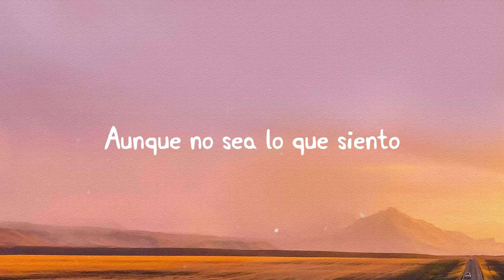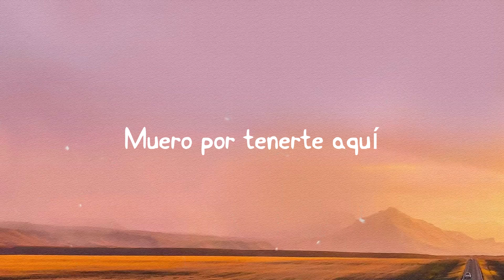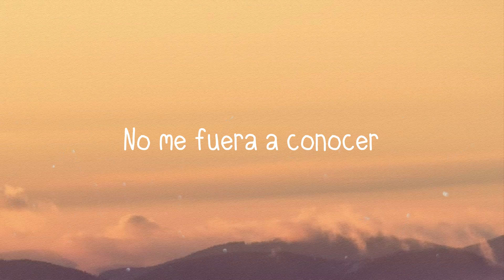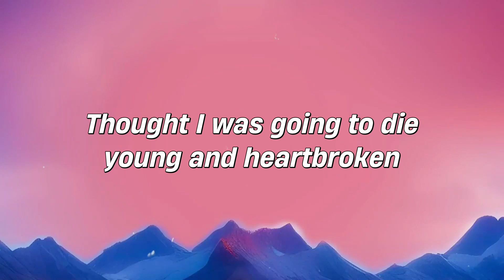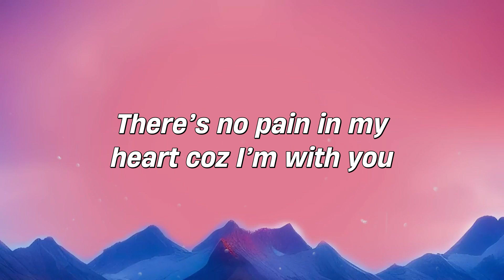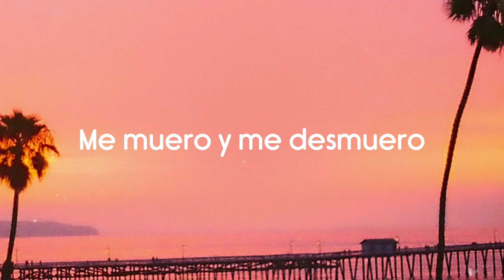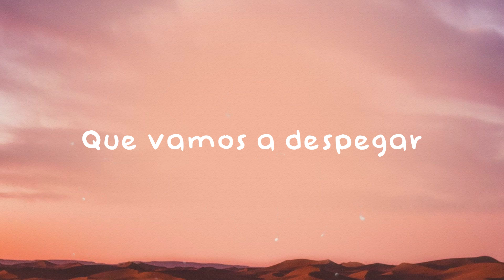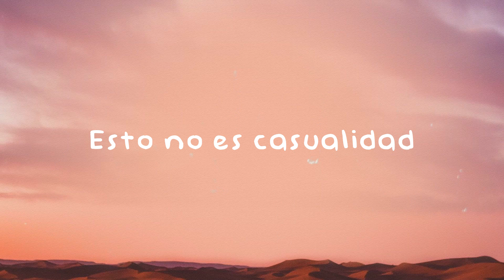Desde Esa Noche - Thalía, Maluma [Lyrics Video] 🚀